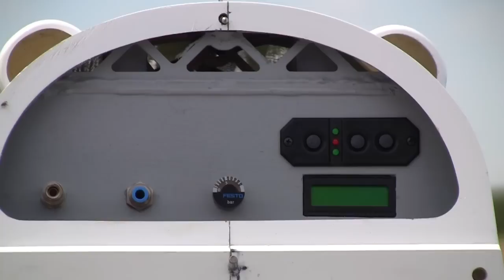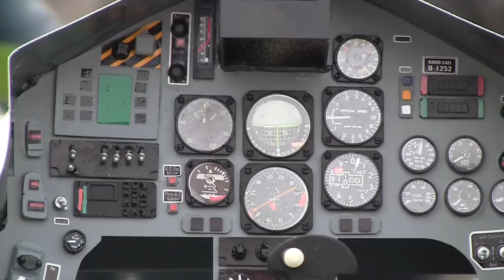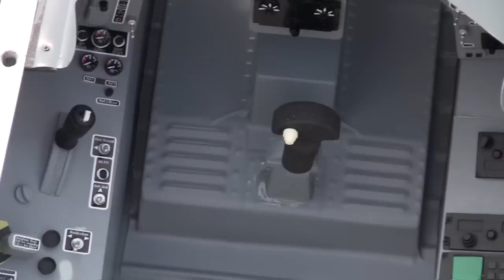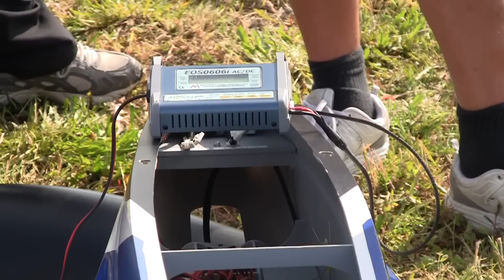BMF On Tour: Sommerlejr MFK Nuserne - 7. juli 2012